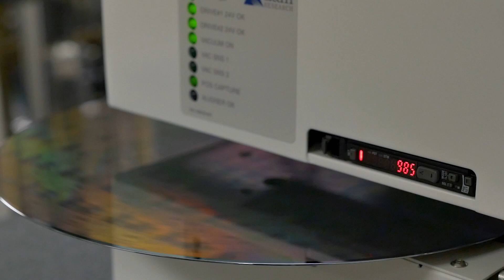Engineering and Teamwork Coincide at Lam Research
At Lam Research we have high standards for performance in engineering. What sets up apart in the semiconductor industry is our commitment to collaberating and sharing ideas; tapping into a spectrum of knowledge from all our experts. Teamwork is a crucial component in supporting our customers, improving speed to solutons, and maintaining best in class quality with each new product. Learn more about opportutnites at Lam and what it's like to be a member of a team of world-class engineers in this video.